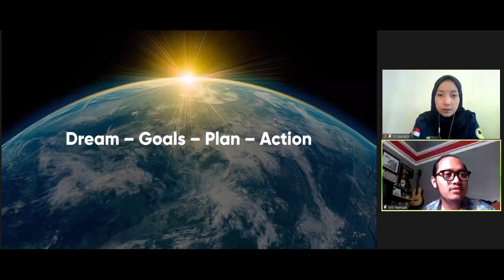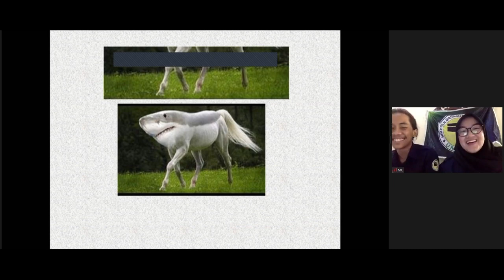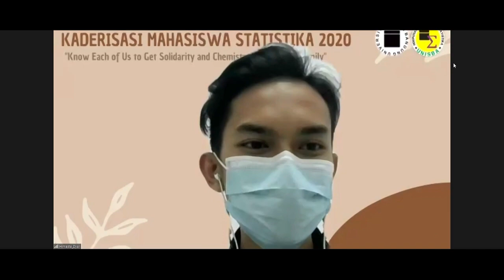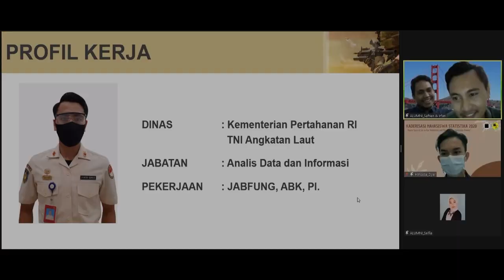Kaderisasi 2020 - Himasta Unisba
Halo!

Video kali ini yaitu tentang kegiatan Kaderisasi Mahasiswa Statistika 2020 dengan tema "Know Each of Us to Get Solidarit and Chemistry in Statistics Family" pada tanggal 13 Februari 2021 di platform Zoom Meeting